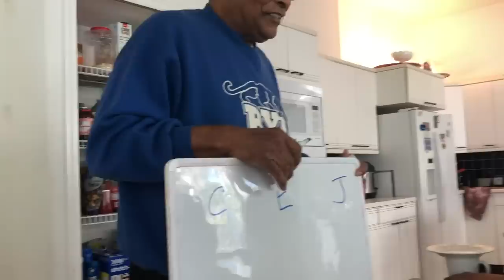DAY 1 WITH NO PARENTS!!! Injured Nose🤕, 16th Birthday🥳, and Human Battleship!!!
Bloody nose, 16th birthday, water balloon battle ship, and many more crazy things go down when my parents leave for a week! Watch till the end to see the best of the best!

But wait!! This video also has our epic mother/daughter date at Harry Potter World. Mariah has been dreaming of going to this place for years! What a FABULOUS DAY!!